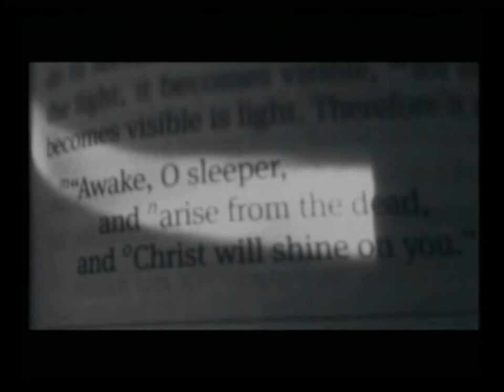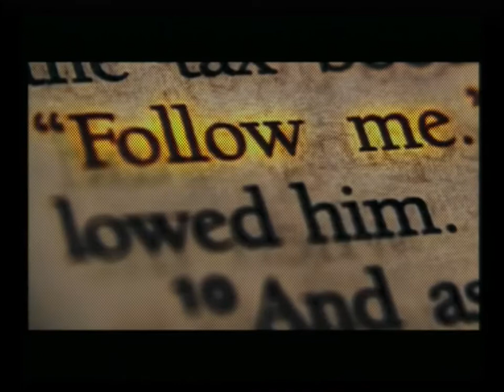20200816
Sunday Service